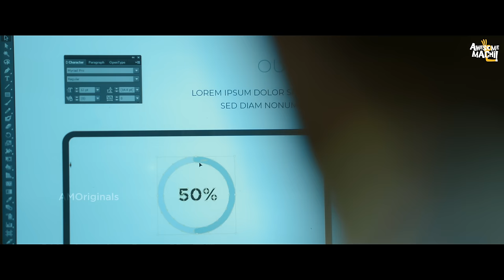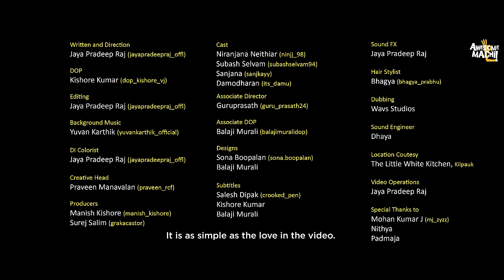When a Girl Truly Loves you | Awesome Machi | English Subtitles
When you love your man so much life can be joyful despite the ups and downs.
This video is a wonderful collage of all the bitter sweet moments between a couple who cannot be without each other.